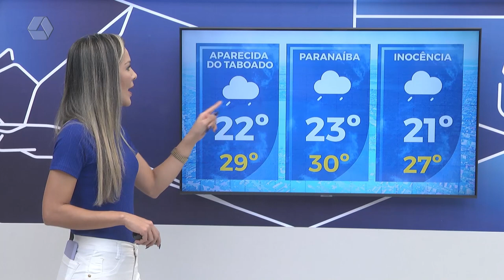Confira a previsão do tempo para terça-feira em Três Lagoas e região